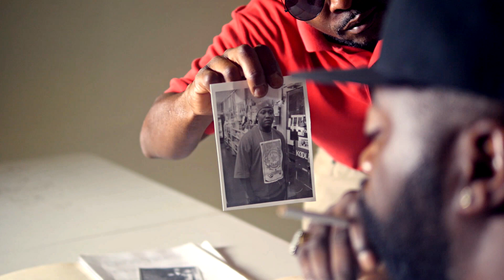MURC HEIST - "INTEGRITY" (OFFICIAL VIDEO) -SHOTBYWAVYCROCKETT-